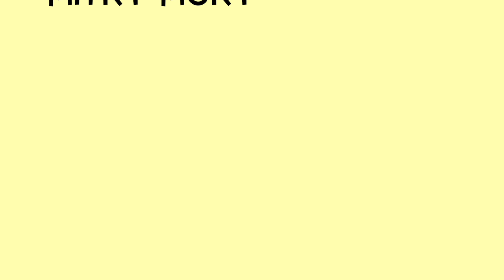MitryStory#3 / Capsule 5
Rencontre avec Camille et Assia, boxeuses